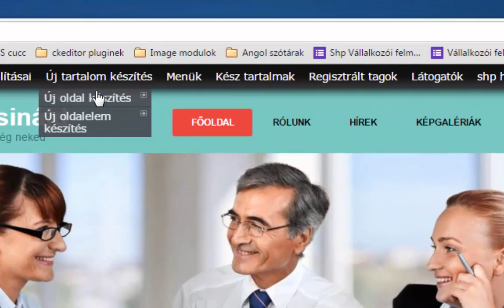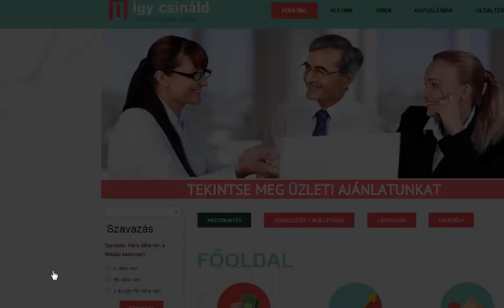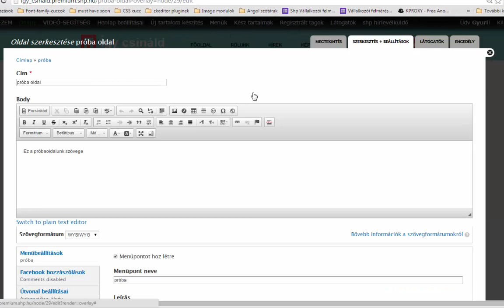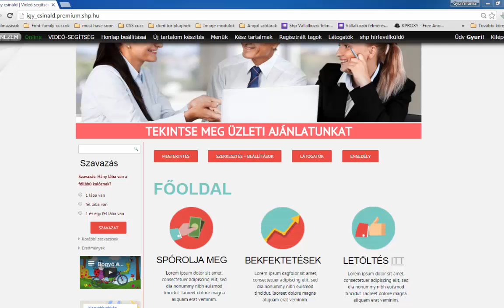shp.hu honlapvarázsló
Az shp.hu honlapkészítő rendszer videó segítségei